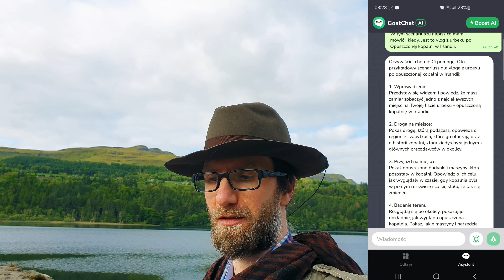Eksploracja opuszczonej kopalni barytu w Irlandii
Cześć widzowie !
Czy boicie się ciemności albo macie klaustrofobie ? W takim razie lepiej nie wchodźcie do
tej kopalni ,gdyż jest ona tylko dla ludzi o mocnych nerwach ;)
Bardzo fajne miejsce urbexowe, gdyż bardzo mało osób o nim wie, a miejsce jest trudno dostępne.
PAMIĘTAJCIE wchodzicie tam na swoją odpowiedzialność !

📷Program do montażu:Kinemaster

podobne kanały na youtube:
Vlog Casha
BezPlanu
Camper Australia Trip
anitawu
Urbex History
Odyn